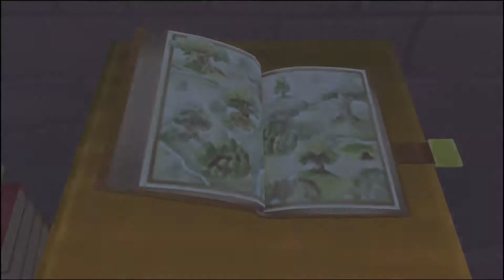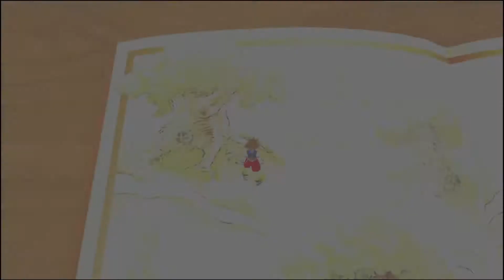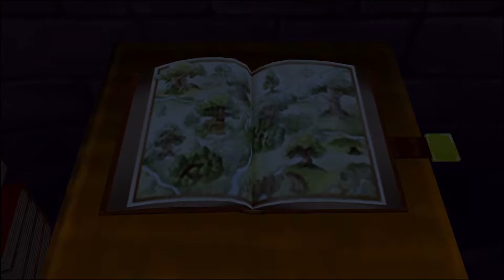Let's Play Kingdom Hearts Final Mix #19 - Hundred Acre Wood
Come play Pooh Sticks with us!